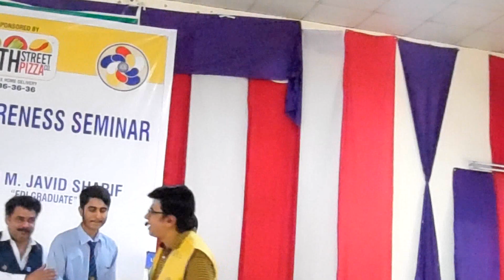Post graduate college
Q & answer